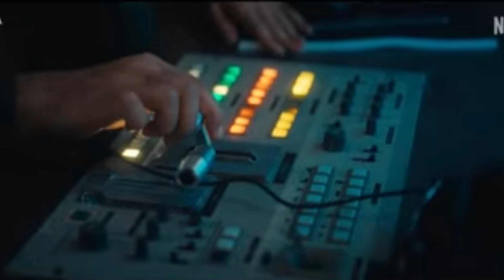KHUFIYA | Vishal Bhardwaj | Tabu | Ali Fazal | Wamiqa Gabbi | Ashish Vidyarthi | Netflix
Movie - KHUFIYA
Directed by - Vishal Bhardwaj
Produced by - Vishal Bhardwaj, Rekha Bhardwaj
Screenplay by - Vishal Bhardwaj & Rohan Narula
Dialogues - Vishal Bhardwaj
Editor - A. Sreekar Prasad
Music & Background  Score - Vishal Bhardwaj
Music On - VB music
CAST
Tabu, Ali Fazal, Wamika Gabbi, Ashish Vidyarthi, Azmeri, Alexx O' Nell, Jen Graveson, Sameer Deshpande, Vijayant Kohli, Disney James